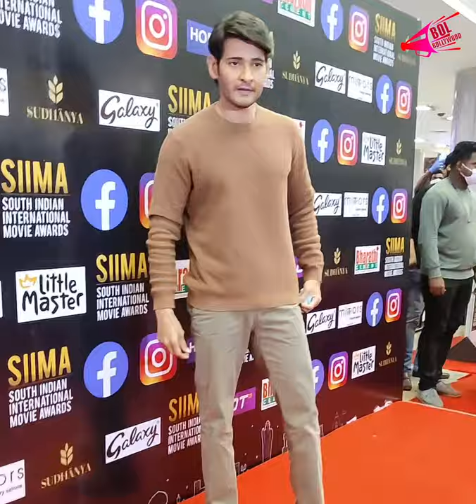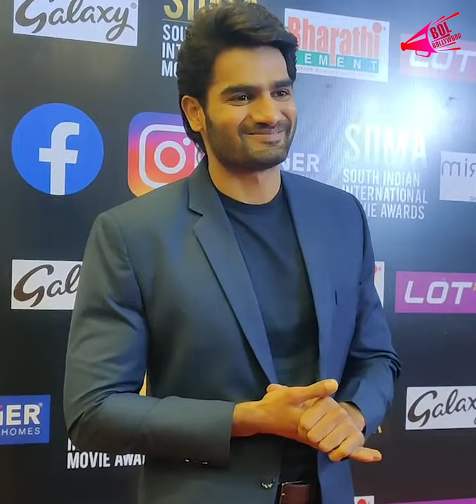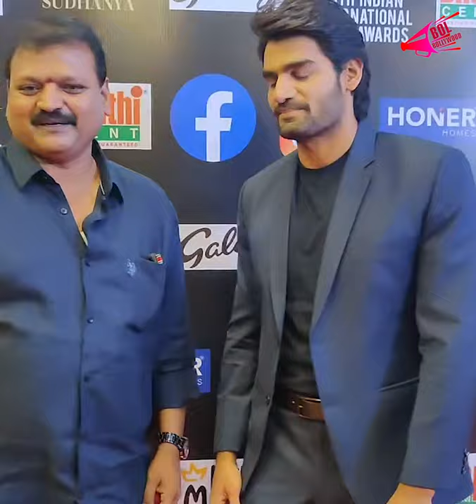Superstar Mahesh Babu and Many Celebs Spotted at SIIMA Awards 2021